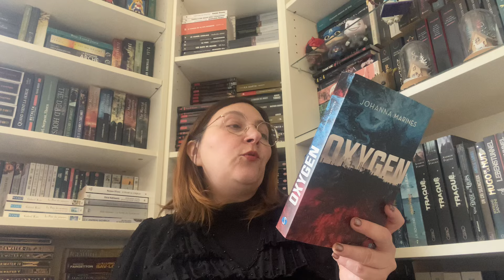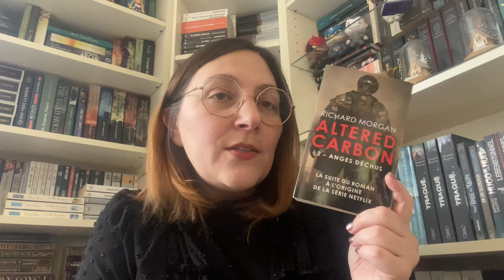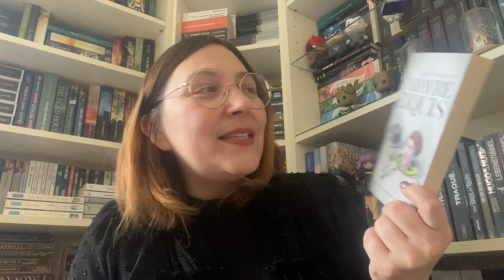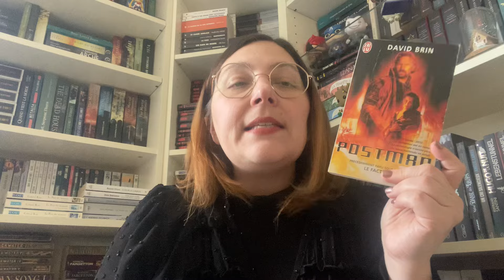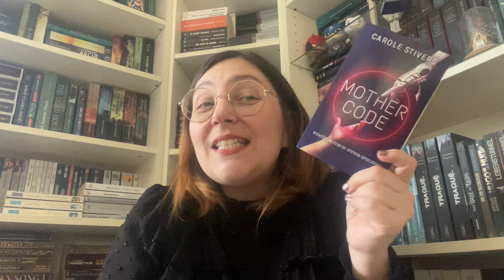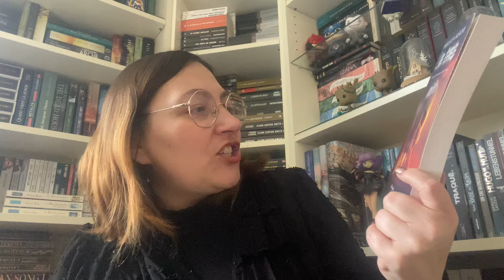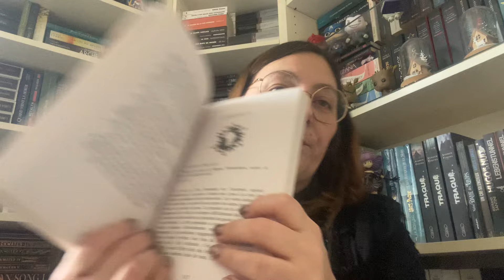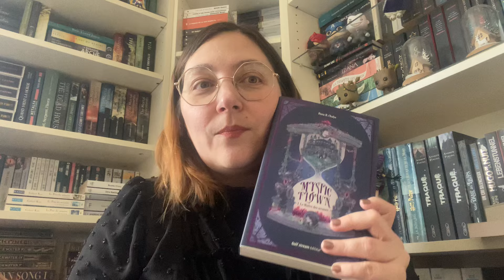PAL Avril 2024 ~ Challenge Avril autour de la sf